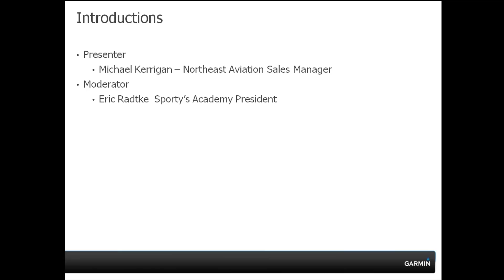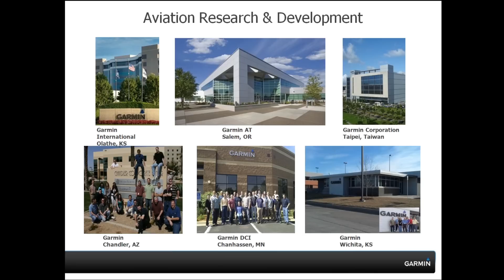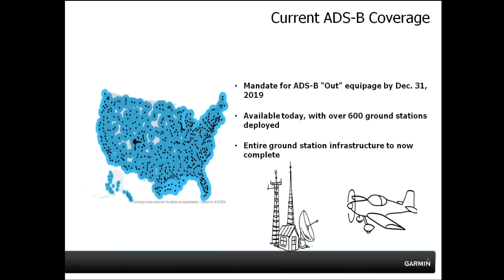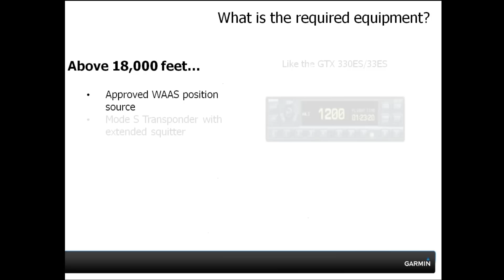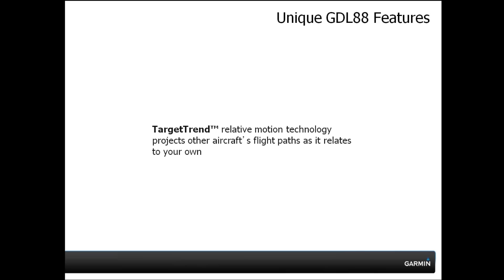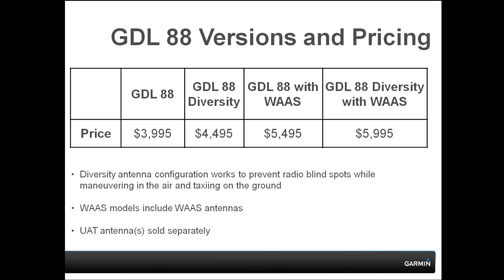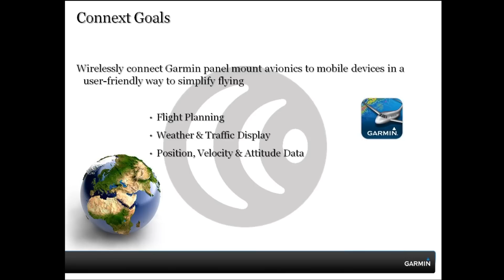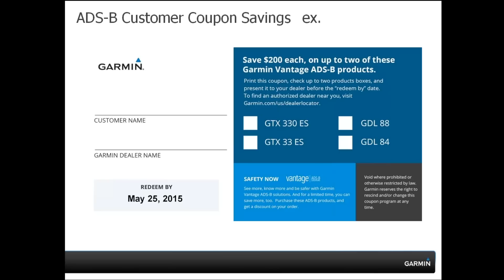Garmin Avionics – ADS-B Academy and Product Updates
Discover all that ADS-B has to offer in this Garmin ADS-B Academy presentation from Garmin’s Michael Kerrigan. This informative presentation will cover the ins and outs of ADS-B technology and solutions including the latest products available for the flight deck.

Don’t delay! The 2020 ADS-B Out mandate is quickly approaching. Learn from the experts at Garmin what exactly will be needed and start planning for your upgrade.